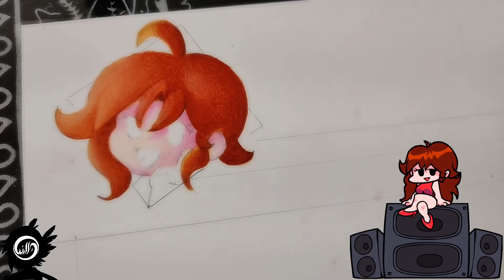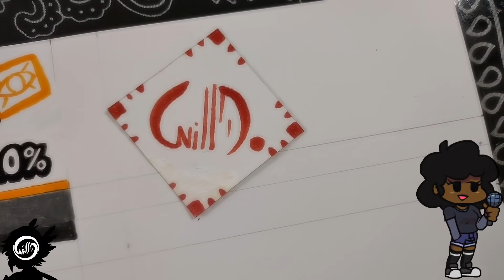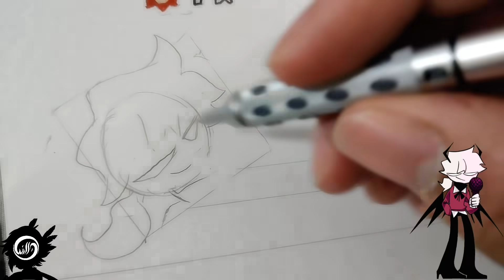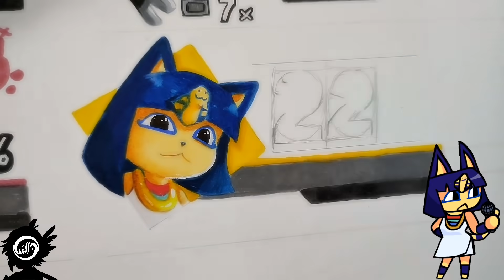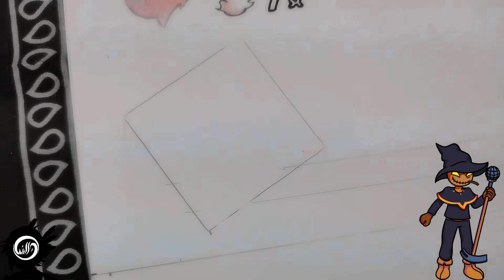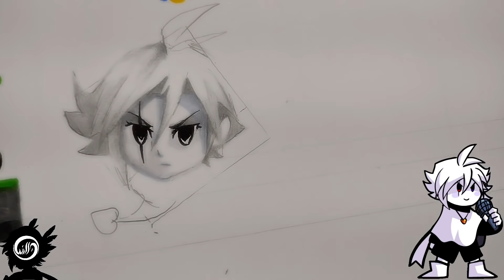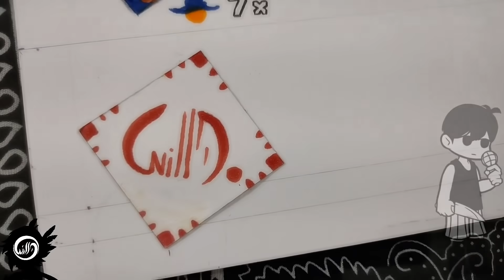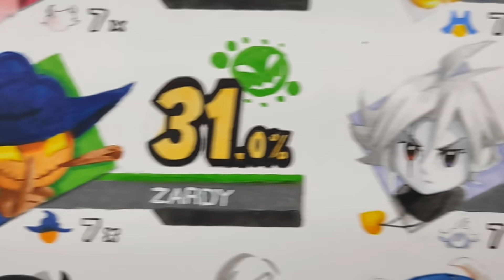Drawing FRIDAY NIGHT FUNKIN MODS in style SUPER SMASH BROS ULTIMATE PART 2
🎮 DRAWING FNF x SUPER SMASH BROS ULTIMATE ✨⭐

🏆PARTINERS

🔴1: VS Girlfriend | Crash N Burn

🟠  2:  Friday Night Funkin' - Dunk | VS Hex Mod OST

🟡 3: Carol V2: "Body" By bbpanzu

🟢 4: Casanova - Friday Night Funkin': Selever Mod OST

🔵 5: Ankha ! | FNF Mods

🟤 7: Foolhardy [Zardy Mod]

⚫ 8 : Friday Night Funkin X Event OST - Overwrite [Vs XChara]

Original by NyxTheShield

⚪ 9 :  Friday night funkin EEEAAAOOO + Lila over skid and pump

🟥 10 : Friday Night Funkin' - V.S. omori

🟧 11 : [FnF Song] Tabi - Genocide [Tenzu]

⚫ 12: Friday Night Funkin' - Perfect Combo - Big Brother Mod

🖌️🎨MATERIALS

   🎨Paper Lana Bristol  180g A3

    🎨Pentel Graphite 0.3

     🎨Copic Makers

⌚ REAL TIME:  17 hours 11 minute